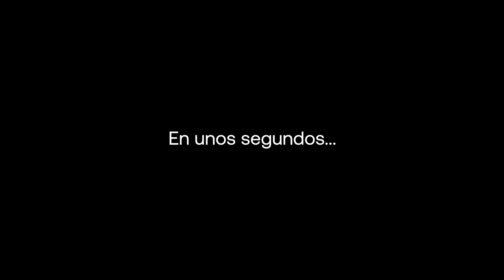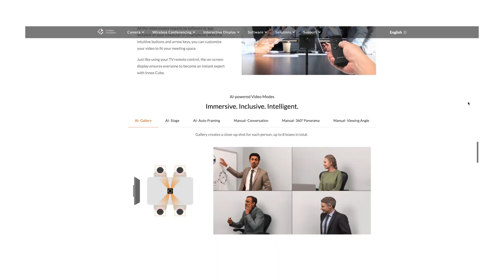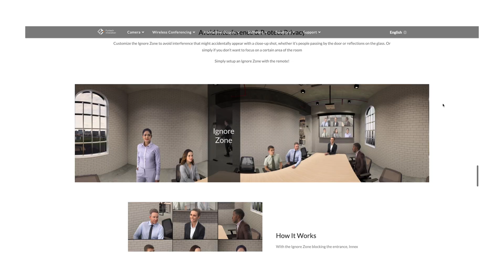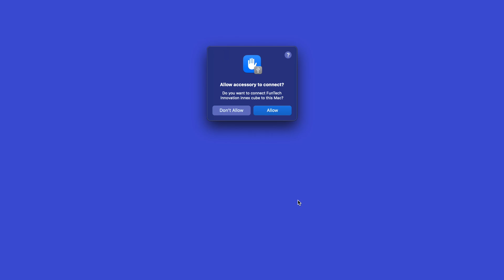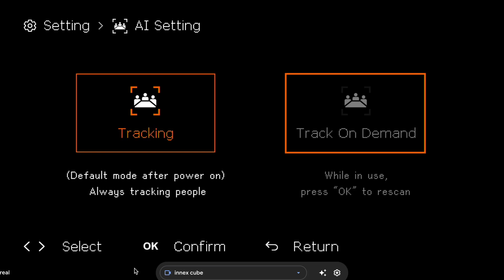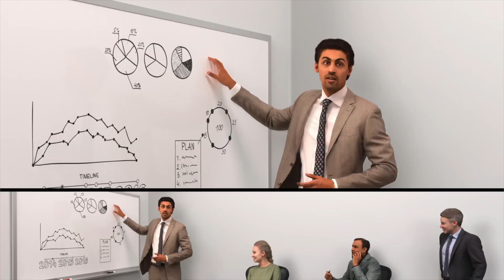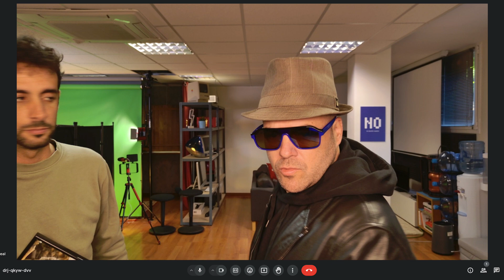La webcam del futuro 🔮 Innex Cube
Compra la Innex Cube